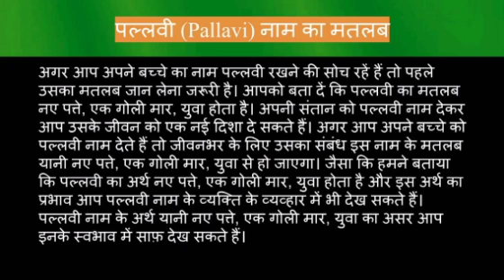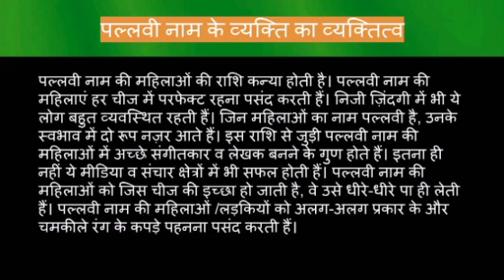Pallavi name meaning in hindi | pallavi naam ka matlab kya hota hai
Pallavi naam ka matlab
Pallavi name meaning in hindi
Pallavi naam mane k